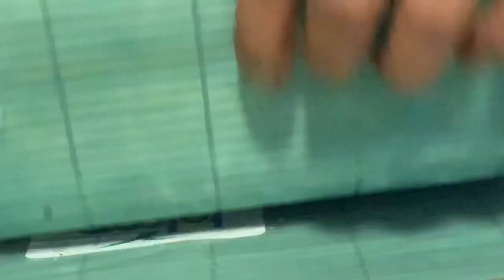How to prepare Sushi? | AJFAM Favorite